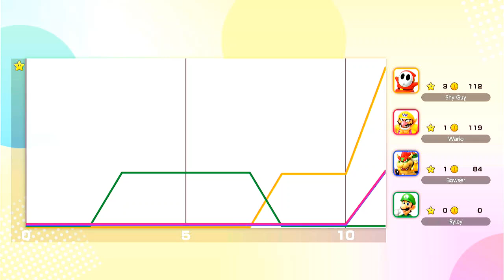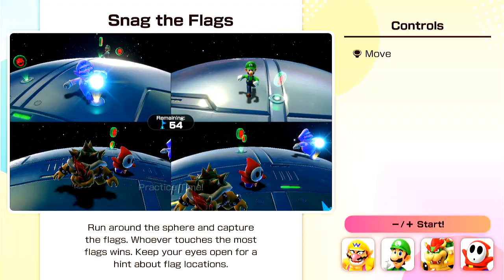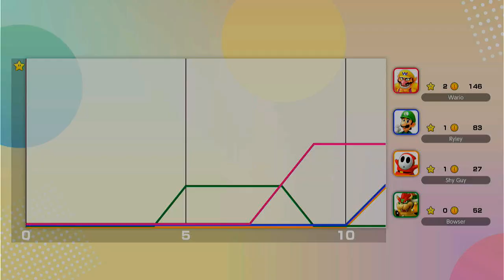Super Mario Party Jamboree - Full Game Walkthrough Part 2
Super Mario Party Jamboree Gameplay Walkthrough Part 2! Roll 'Em Raceway Gameplay!
 FULL GAME PLAYLIST ►   Super Mario Party Jamboree